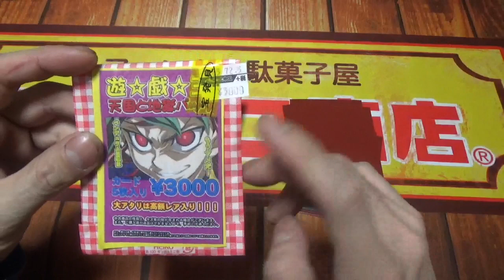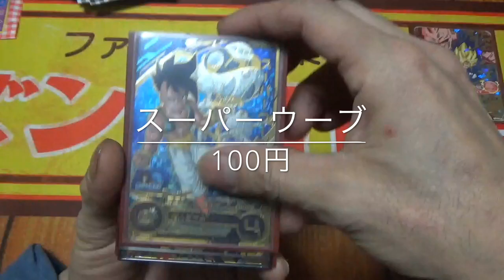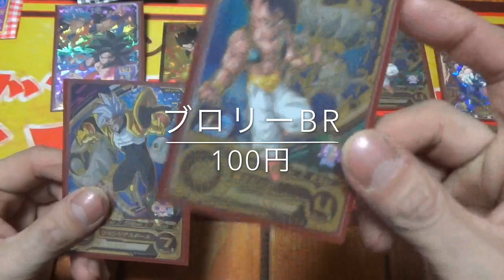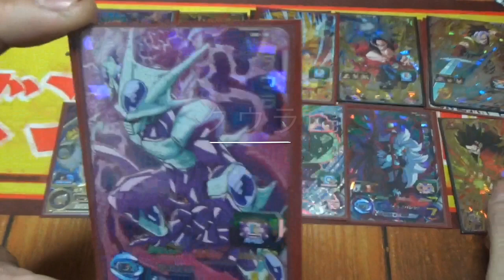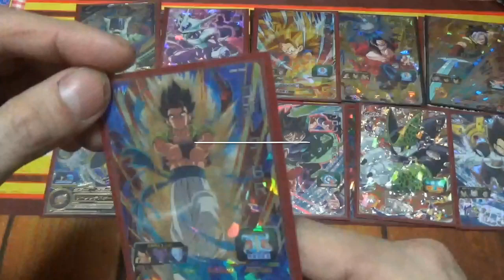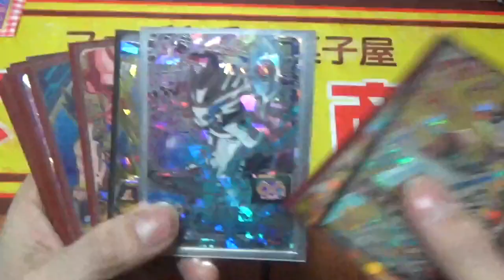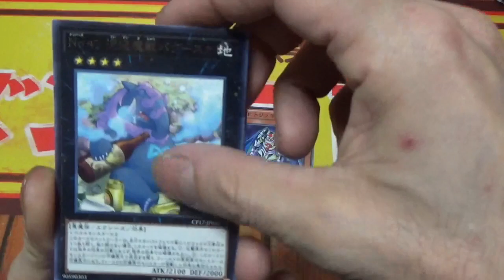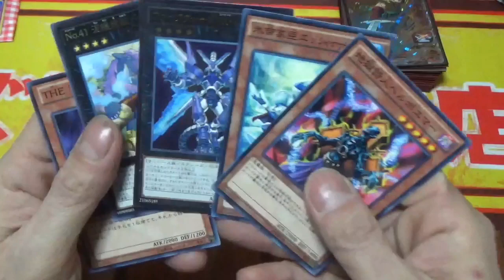【SDBH】カード開封。スーパードラゴンボールヒーローズ。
ズンドコ商店行って500円の未開封オリパチャレンジ！店長イケメンだった件。